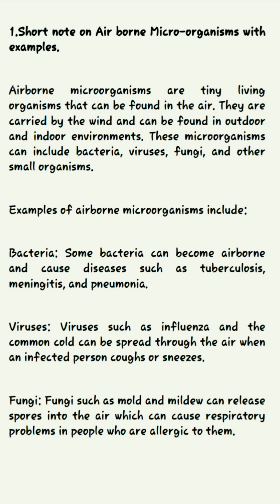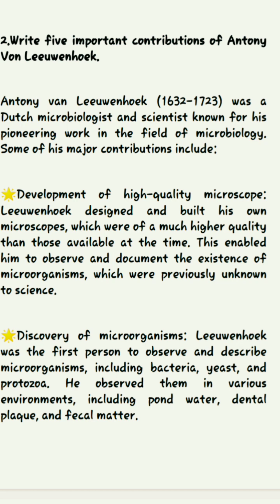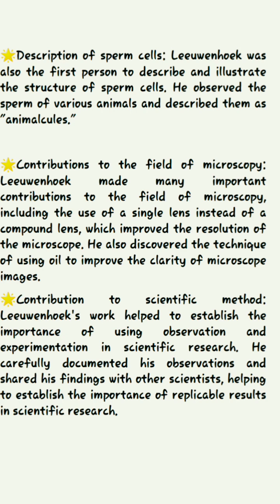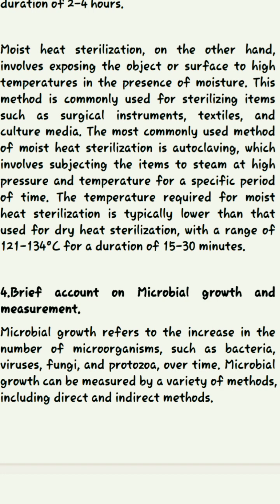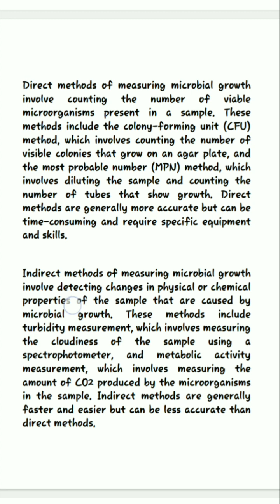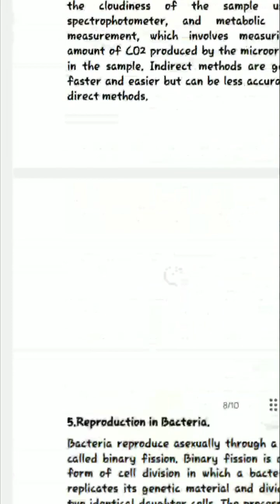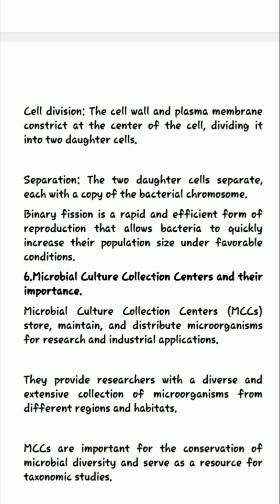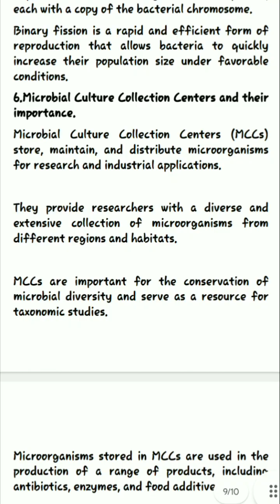B.Sc 1st Semester | Botany Important questions | 4 Marks | Part 01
This video contain Botany important questions of NEP syllabus in BSc 1st semester is a tutorial video aimed at helping students prepare for their upcoming botany exams. The video will likely begin with an overview of the NEP syllabus and its significance in the BSc 1st semester curriculum. It will then proceed to list and discuss the most important and frequently asked questions related to botany that are likely to appear in the exam.

The video will likely provide detailed explanations and examples for each question, helping students understand the concepts and topics more clearly. The questions may cover various topics such as plant anatomy, physiology, genetics, ecology, and evolution. The video may also provide tips and strategies for answering questions effectively and efficiently.

The purpose of the video is to help students gain a better understanding of the NEP syllabus and to provide them with the necessary knowledge and skills to perform well in their exams. By providing a comprehensive and detailed review of important questions, the video aims to help students prepare and feel more confident in their botany exams.